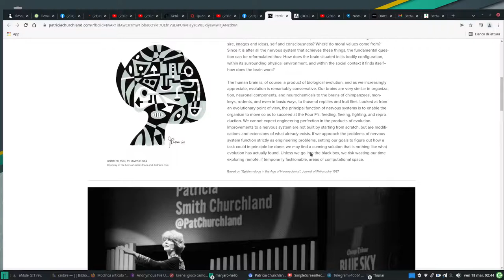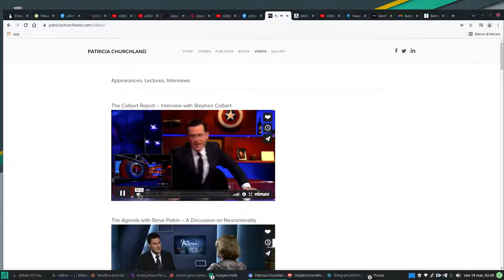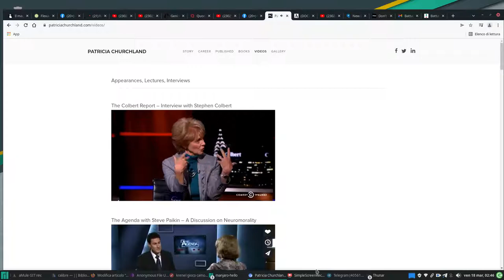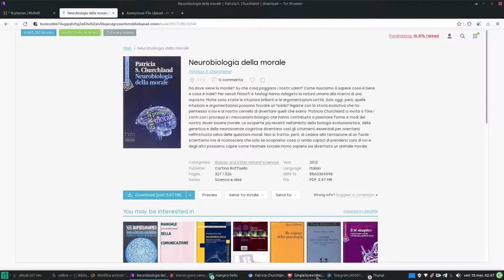anonfiles: Philosophy of Brain - A Conversation with Patricia Churchland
si è anche interessata di alzheimer e ha innovato il concetto di morale:
neurobiologia
 Introduzione alla neurobiologia: Meccanismi di sviluppo, funzione e malattia del sistema nervoso centrale
Luca Colucci D’Amato, Umberto di Porzio (auth.)

 Le scoperte più recenti nell’ambito della biologia evoluzionistica, della genetica e delle neuroscienze cognitive diventano così
 gli strumenti essenziali per orientarsi nell’intricata selva delle questioni morali. Non si tratta, però, di cedere alla tentazione
 di un facile scientismo ma di riconoscere che solo se scopriamo cosa ci renda capaci di prenderci cura di noi e
 degli altri possiamo capire come l’animale sociale Homo sapiens sia diventato un animale morale.
Patricia Churchland: Morality and Cooperation
2.606 visualizzazioni3 giu 2019
Episode 50: Patricia Churchland on Conscience, Morality, and the Brain
16.687 visualizzazioni10 giu 2019

fondamentamenti matematici nelle neuroscienze (bioscienze)

Book cover Mémo-guide de biologie et de physiologie humaines: Les fiches indispensables
Mémo-guide de biologie et de physiologie humaines: Les fiches indispensables
Pascal Hallouët, Anne Borry

[g]
yoga, pranayama:
Om Shanthi
26 ott 2018
Viloma Breathing (shorts)
29 giu 2021

Comunicazione e meditazione ZEN | Giovanni Ottaviani
41 visualizzazioniTrasmesso in streaming dal vivo 5 ore fa